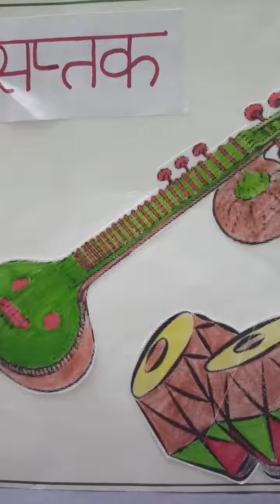Ms Prachee Gupta Chapter-7Part-1Class-6th, 7th, 8th Subject-Music ( Vocal )Topic-SAPTAK (PARIBHASHA)